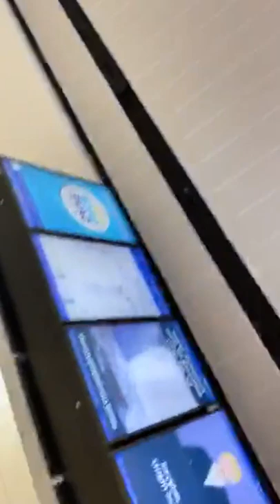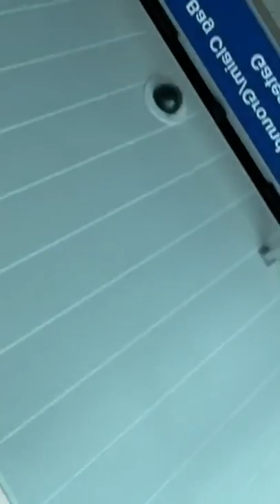Boosie BadAzz Instagram Live 31/5/20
We in
Rap Periscope US chanell about rap artist
- Instagram Cardi B
-Instagram Migos
-Instagram Da Baby
-Instagram Lil baby
-Instagram SmokePurpp
-Instagram Lil Pump
-Instagram Drake and others